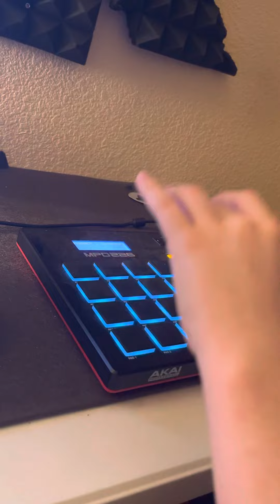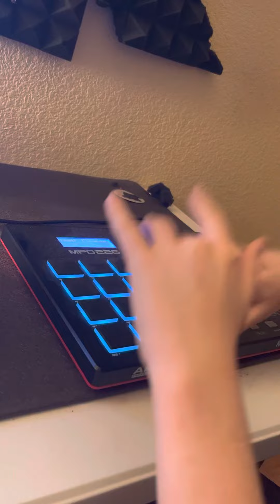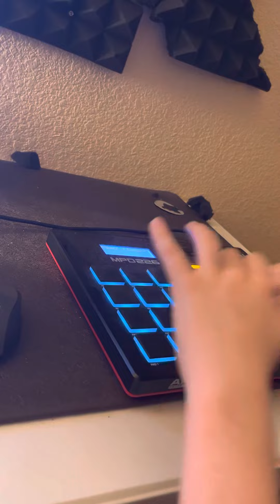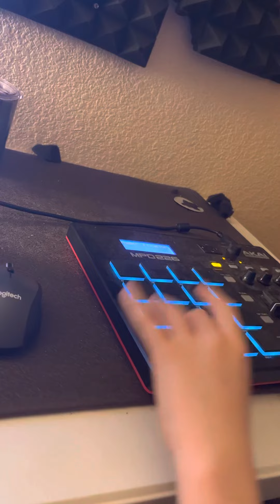Autistic kid who can’t talk teaches himself music, Miss The Rage by Trippie Redd, Playboi Carti